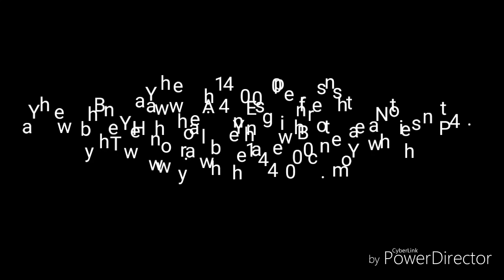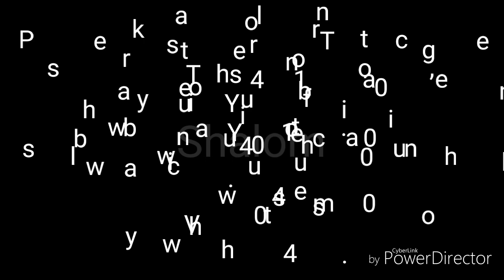An Ensign for the Nations Pt. 4